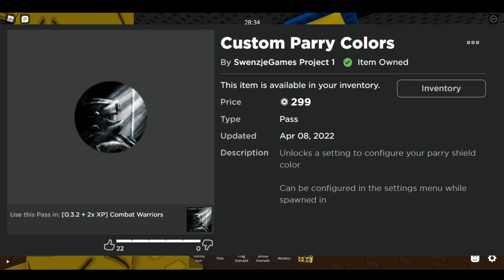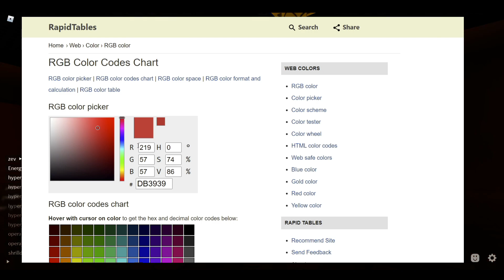HOW TO GET CUSTOM PARRY AND CHANGE COLORS (NEW UPDATE) | Combat Warriors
On this video I show how to get custom parry and change the colors of your parry from pink to any color of your choice.

Donators/SuperChatters :
( i don't have any :cri)